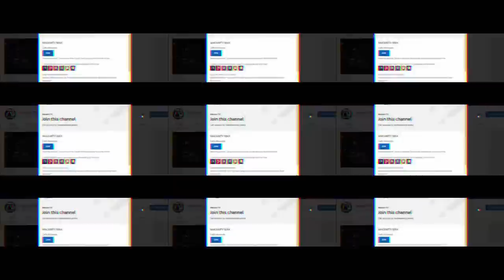RAMBO 6 "Rambo's Son" Teaser #3 [HD] Sylvester Stallone, John Bernthal | Rambo Jr | Fan Made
Preview for upcoming Rambo 6 trailer 3 in the channel!

This is a preview of what I'm working on releasing the full version soon to MacamTV! For those that didn't catch the reminder in the title and in the beginning (green screen), I would like to make it clear that this video is 100% FAKE, or fan-made. I don't intend to clickbait.

►MacamTV's Purpose

Special people that decided to support MacamTV to inspire more people to stay dreaming!
Editing Details:

Rambo 6 teaser 2 became the first ever teaser to reach the success of a full trailer, so for teaser 3 I was excited! Rambo 6 trailer 3 is added to my favorite list and this preview is simply a taste of what's to come. This teaser teased the idea that someone will be coming to Rambo's home. We get clips of the house from Rambo The Last Bl00d, Rambo clip from ESCAPE PLAN and FORTRESS clips for the bad guys.

You also get to see John Rambo's son with clips from The Punisher. For new viewers they get the plot of him being his son with the line "I did what I had to do dad" The music was a good choice because it brings the vibe I was looking for, laid back and action pack thanks to the JACK REACHER trailer music. This trailer I can see is better than the previews one so I'm excited for everyone to see it!

VIDEO CREDITS | RAMBO LAST BL00D | ESCAPE PLAN (2013) | RAMBO FIRST BL00D PART 2 KNIFE UNBOXING BY KEVIN SHIELDS | THE PURGE TV SERIES SEASON 2 | THE FOREVER PURGE (2021) | THE PURGE: ANARCHY | AMERICAN NIGHT (2021) | ARMY OF THE DEAD (2021) | THE PUNISHER SEASON 2 | FORTRESS (2021) | COPSHOP (2021) | THOSE WHO WISH ME DE4D (2021) | SNITCH |
MUSIC CREDITS | JACK REACHER: NEVER GO BACK TRAILER MUSIC |